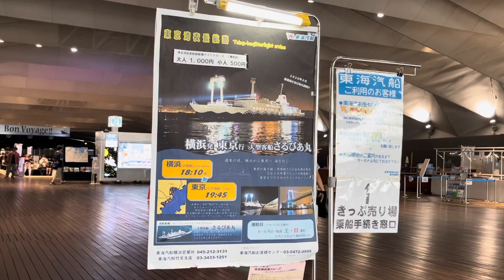横浜から東京までさるびあ丸で船旅をしました！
- [ ] --- 外部リンク ---
- [ ] ■ Yudai【公式】Twitter

- [ ] --- 自己紹介 ---
- [ ] チャンネルを見てくださる皆さんのニーズに合わせた動画をリアルタイムで配信していきたいと思います。「いつものおちゃわらけ、もっと先へ」をモットーにこれからも頑張るので、少しでも興味を持ってもらえたら、ぜひチャンネル登録をお願いします(^-^)